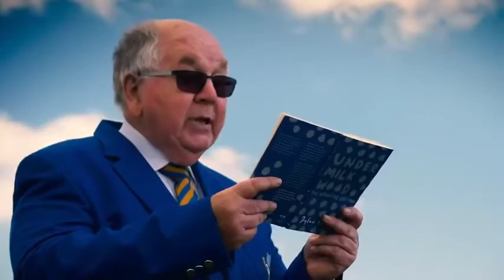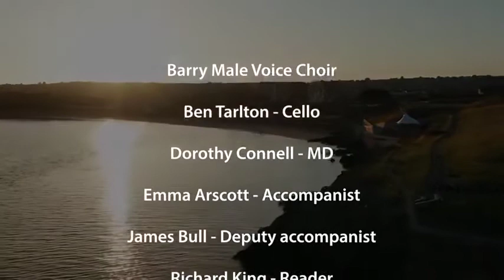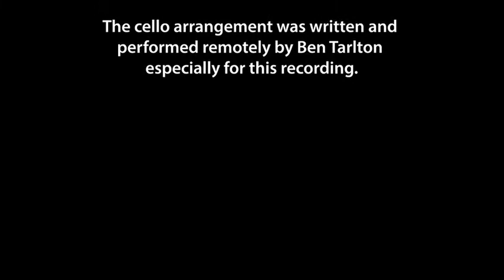Barry Male Voice Choir - Sunset Poem (D. Thomas; A. Troyte)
Our final performance of the weekend. A beautifully produced and executed version of Eli Jenkin's Prayer from Under Milk Wood to see us on our way. See you all at the Usk Choral Festival 2022